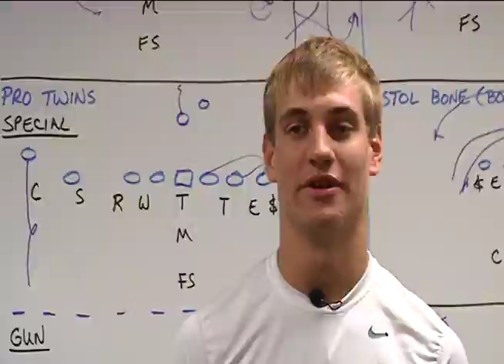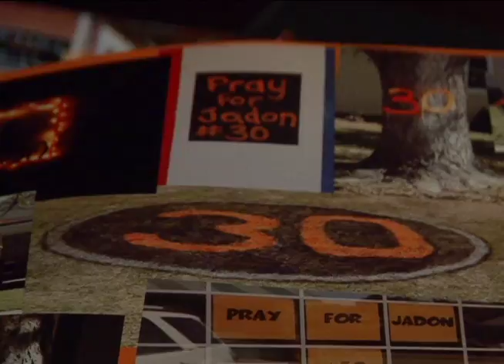Samantha April Sports Reel